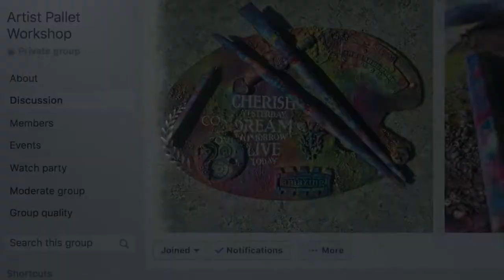Mixed media pallet workshop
Introducing... Artists Mixed Media Paint Pallet.
A Mixed Media, Altered Art based workshop designed to inspire... I will show you techniques with my texture pastes followed by some very cool new paint techniques, I will also show you how to do a grungy rusty version.

The FB live will go ahead on Saturday Sat 5th Sept at 3pm GMT and will be just £16.00.
The video will remain on the FB group so you can watch me live or take the workshop at your own convenience later.